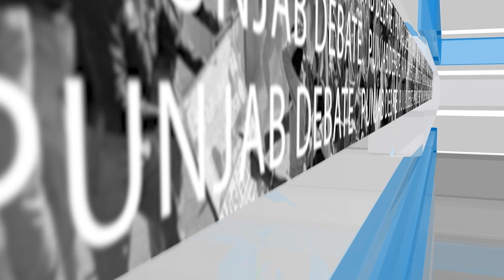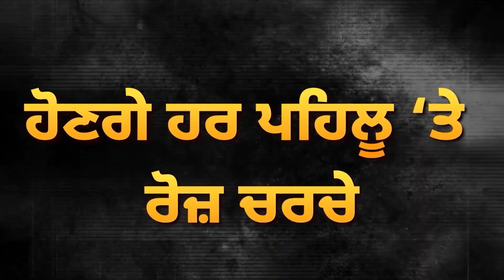2024 ਦੀਆਂ Lok Sabha Elections ਲਈ, BJP ਦਾ ਨਵਾਂ ਦਾਅ? Preneet Kaur ਨੇ ਪਲਟਿਆ ਪਾਸਾ! | D5 Channel Punjabi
2024 ਦੀਆਂ Lok Sabha Elections ਲਈ, BJP ਦਾ ਨਵਾਂ ਦਾਅ? Preneet Kaur ਨੇ ਪਲਟਿਆ ਪਾਸਾ! | D5 Channel Punjabi